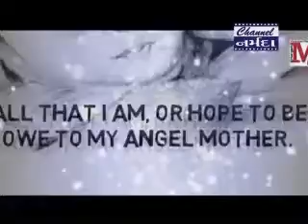આજે મે મહિનાનો બીજો રવિવાર વર્લ્ડ મધર્સ ડે ની સમગ્ર વિશ્વમાં ઉજવણી કરાઈ